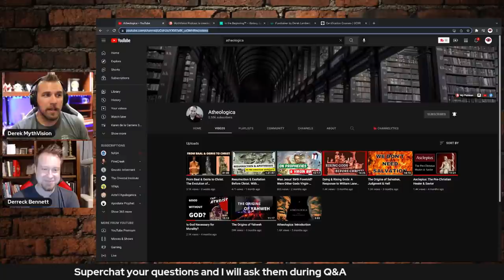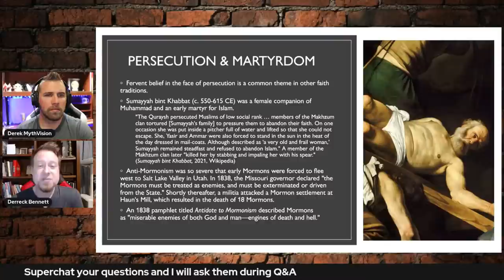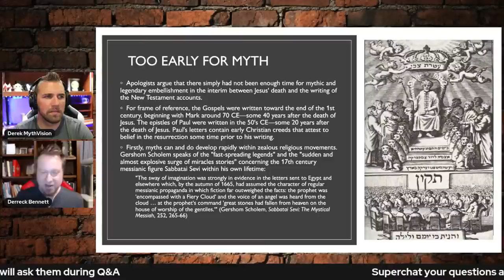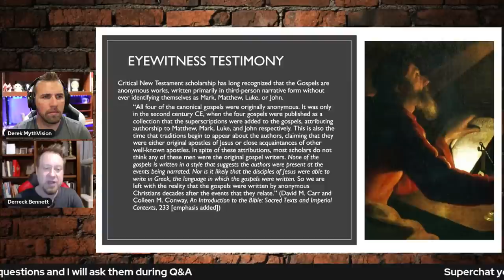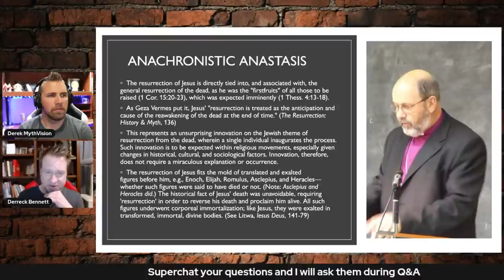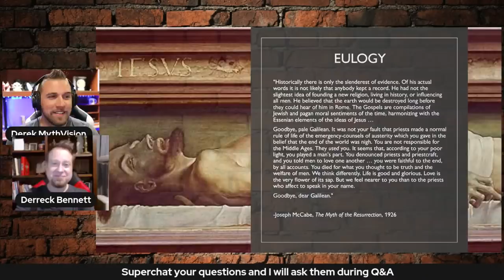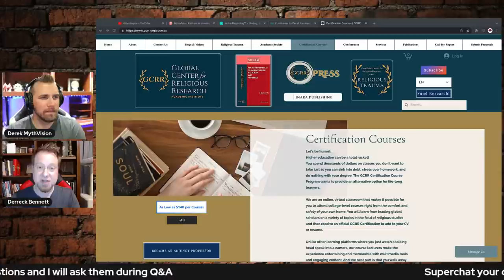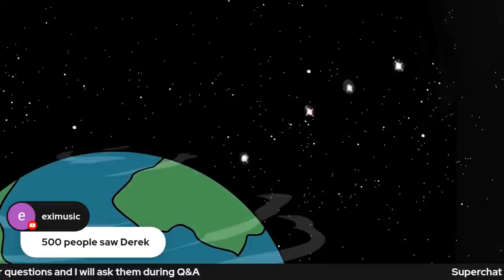Jesus is Dead: The Failure of Resurrection Apologetics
Christian apologists argue that the resurrection of Jesus is no mere myth, but a historical reality for which we have solid evidence. They assert that there hadn't been enough time for such a legend to develop; that the empty tomb is a well-attested historical fact; that multiple witnesses claimed to see Jesus alive again after his death. And so on.

Derreck Bennett will give a live presentation challenging several of these arguments, utilizing primary source texts and biblical scholarship.

How likely is the resurrection to begin with? Does the so-called "evidence" raise its likelihood to any significant degree? What do we find when we apply similar arguments to non-Christian miracle claims?

In the end, these stale apologetics don't stand up to detailed scrutiny. And the resurrection of Jesus deserves no more credibility than the fanciful tales of other divine men and heroes from antiquity. Assuming that there was a historical Jesus at the core of these sacred stories, it's safe to say that Jesus is dead.